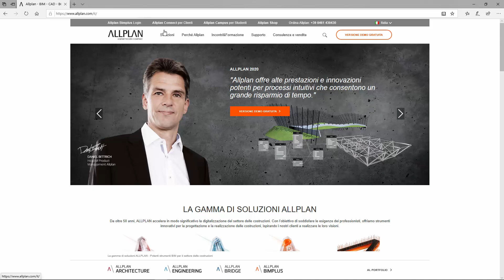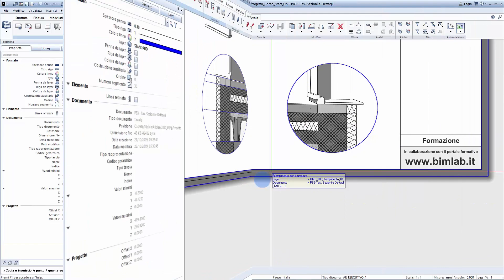Allplan 2020: StartUp Architecture